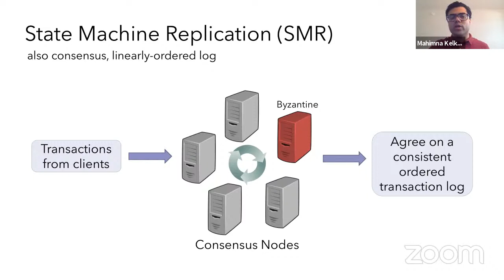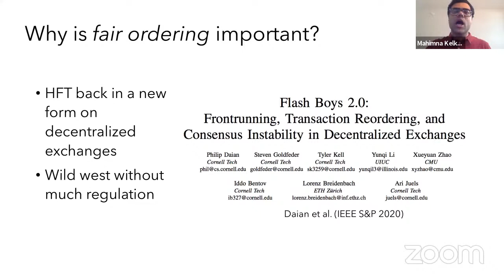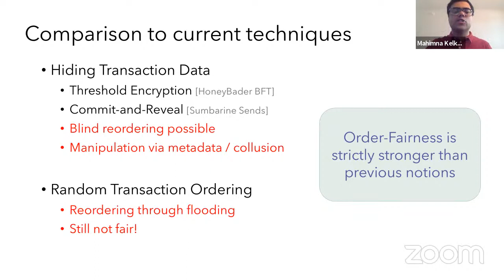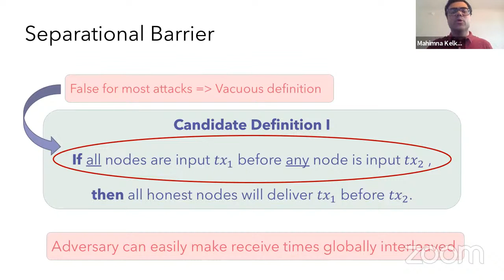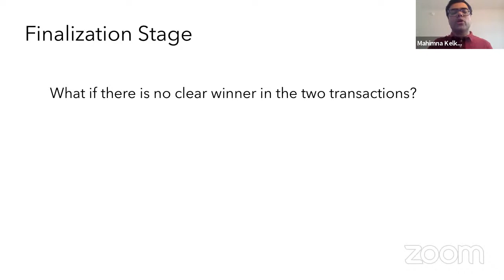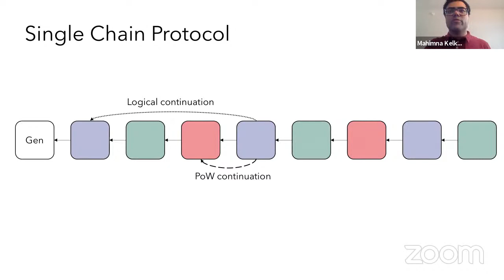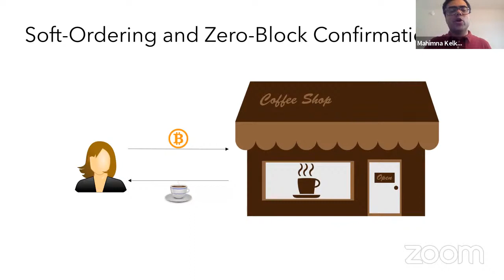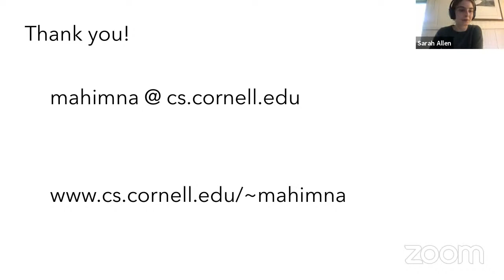Order-Fairness for Blockchains, IC3 and Chainlink Virtual Meetup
Abstract on the presentation: Order-Fairness for Blockchains

The underlying consensus problem that drives blockchains has been well studied in cryptography and distributed systems literature for the past four decades. Consensus protocols need to satisfy consistency and liveness, but unfortunately, neither property enforces any guarantees on the actual ordering of transactions. This is discomforting for many modern blockchain applications, considering that the ordering is often easy to manipulate.

Manipulation of transaction ordering is especially problematic for decentralized finance applications --- its impact reminiscent to that of the popularized high frequency trading arms race on Wall Street. In this talk, I will motivate a third consensus property, transaction order-fairness, to rectify the ordering problem. I will introduce a new class of consensus protocols that can achieve it in addition to the usual consistency and liveness properties. Finally, I will comment on how order-fairness has the potential to make decentralized finance more intrinsically fair, especially to ordinary users.

Mahimna Kelkar is a PhD student in Computer Science at Cornell University advised by Ari Juels. He is broadly interested in theoretical and applied cryptography with some emphasis on blockchains.

IC3: The Initiative for Cryptocurrencies & Contracts (IC3) is an initiative of faculty members at Carnegie Mellon University, Cornell University, Cornell Tech, EPFL, ETH Zurich, UC Berkeley, University College London, UIUC and the Technion. Learn more about IC3 blockchain research at initc3.org.